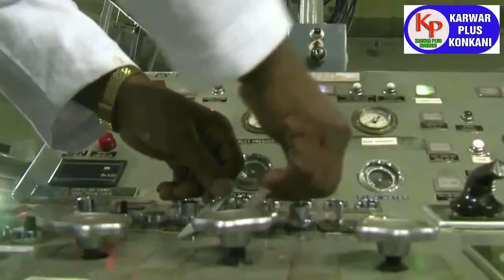KARWAR PLUS KONKANI NEWS TODAY 27-4-2022 konkaninews karwarkokaninews By Karwarpluskonkani